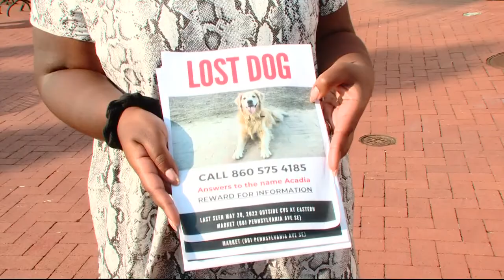Woman briefly tied her Golden Retriever to bike rack in DC... when she returned it was stolen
Ryann Kinney need help finding her dog Acadia who police say they have surveillance footage of being snatched outside a CVS.